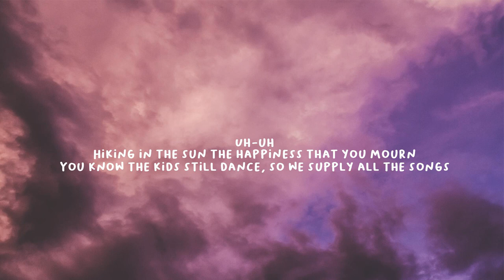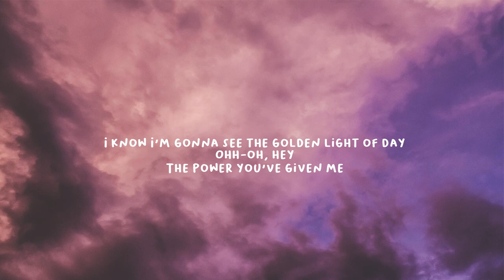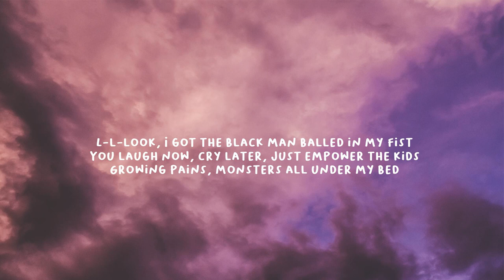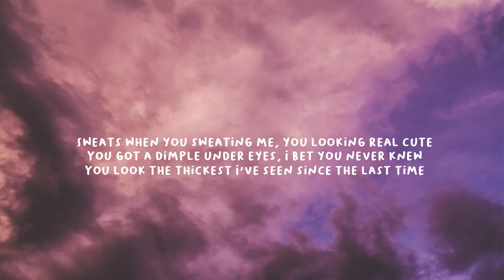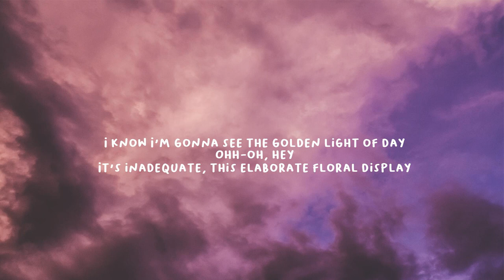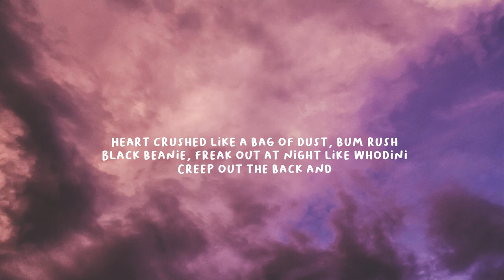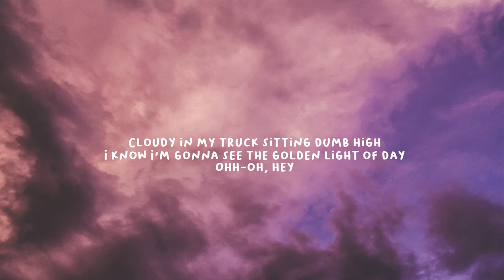Rejjie Snow - Cookie Chips ft MF DOOM, Cam O'Bi (Lyrics) | Tiktok Play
Lyrics:
Uh-uh
Hiking in the sun the happiness that you mourn
You know the kids still dance, so we supply all the songs
If I'm wrong, you hit the Superman like Soulja at war
You grew your hair an inch longer for the clerk at the store
Growing up man, Pokémons in book bag
Can't you believe it if the panties never soaking
You said Jesus made sense to the chosen
If I'm wrong, the shell's stuck beneath the sides that you're on
To choose the quickest solution don't equate to your flaws
I know my black hearts sinking to the bottom of soles
I know my cheese stinks sitting by your highness en vogue
Ch-ch-chicken Little, who you telling secrets to, bro?
The pain made a new summer where the vegetables grow
We get it on (yeah), do the grown stuff, now play with this sword (okay)
Twistin' Indica while the sunrise
Sticky like the rain in the summer
Twilight in my blunt and I'm gone flyin'
Way up high where the kites stream away
Cloudy in my truck sitting dumb high
I know I'm gonna see the golden light of day
Ohh-oh, hey
The power you've given me
The crack of dawn sweet cheer to the clipped wing
The planes fly and we the youngest in the stampede
To climb the slippery slope a decade old of doing me
L-l-look, I got the black man balled in my fist
You laugh now, cry later, just empower the kids
Growing pains, monsters all under my bed
Sweats when you sweating me, you looking real cute
You got a dimple under eyes, I bet you never knew
You look the thickest I've seen since the last time
Got us tickets for the show by the alibi
And all the things, all the things, all the days that we scorned
I can fly, I'm a dove, I'm a butterfly, yo (yo)
I'm a butterfly, yo, fuck (yeah-yeah)
Ohh-oh, hey
It's inadequate, this elaborate floral display
They paid for bad habits, gaul and moral decay
To say what's unforgiveness, it'll all go away
Lay a plot to book a yacht out on the water today porque
Is it so compelling, the rebel with all the yelling?
Now it's overwhelming, you're swelling melon, bruh, who you telling?
Dumb lust overflowing in love stuff hush
Heart crushed like a bag of dust, bum rush
Black beanie, freak out at night like Whodini
Creep out the back and
Who coulda seen a G, easily? Blue weenie
She chouldn't dig it if it was too teeny
Bless her with the kundalini and plus the zucchini
Always been a plan to mush a heart melt, bird
It takes a steady hand to push these heartfelt words
I heard you heard, trapped in delirium
Thoughts of a queen to throw off your equilibrium
A few jokes, but the underlying fact goes
It's still a ray of hope to live happily ever after though
Disaster's what I asked her for
Now we stuck like plaster, yo, I has to go